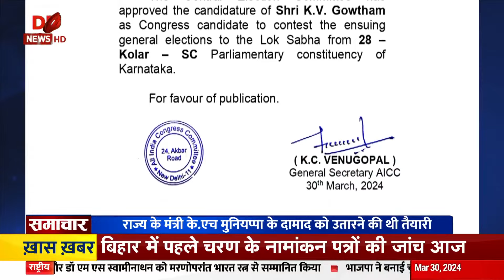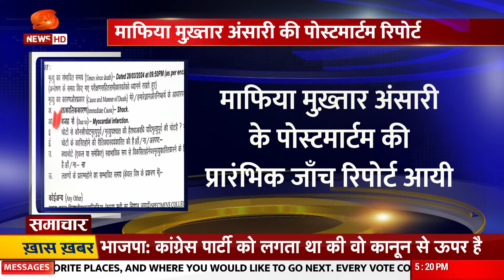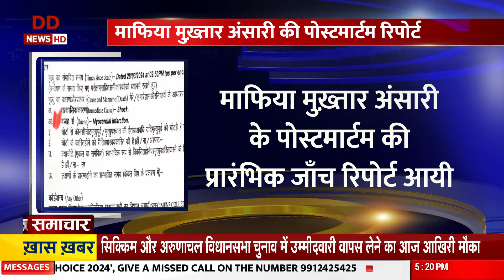Samachar @5 pm: Vice President Jagdeep Dhankhar at the 70th Founders' Day of IIPA, New Delhi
Vice President Jagdeep Dhankhar at the 70th Founders' Day of IIPA, New DelhiVice President Jagdeep Dhankhar stated that India. democratic system and rule of law are strong and do not require guidance from any other nation. He highlighted the uniqueness of India & democracy and its ability to withstand external influences on its judicial system